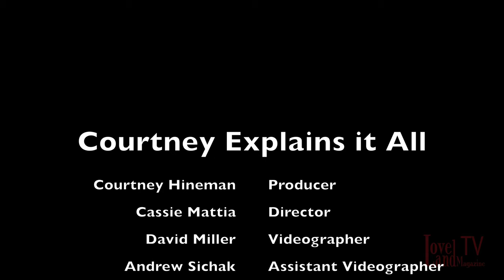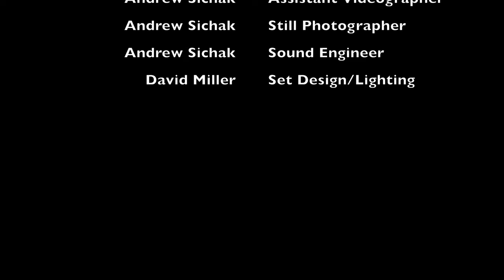Courtney Explains it All: Employment opportunities for all!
For my new vlog episode, I interviewed my friend and fellow self-advocate Nick Sopiwnik! We talked about why Disability Employment Awareness Month is important to him, and I got to ask him about his employment experience.